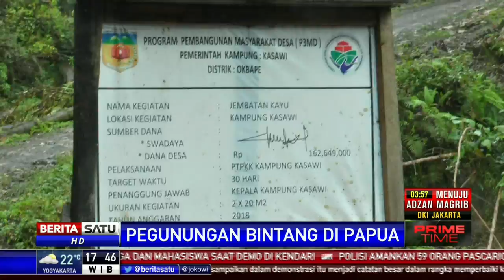Merasakan Langsung Trans Papua di Kawasan Oksibil-Dekai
Memiliki letak geografis di tengah pegunungan, selain akses transportasi udara, Pemerintah Kabupaten Pegunungan Bintang Papua gencar membuka jalur transportasi darat. Lintasan Trans Papua Oksibil-Dekai sepanjang 80 kilometer masih dalam proses perbaikan.

Facebook.com/BeritaSatu
Youtube.com/BeritaSatu